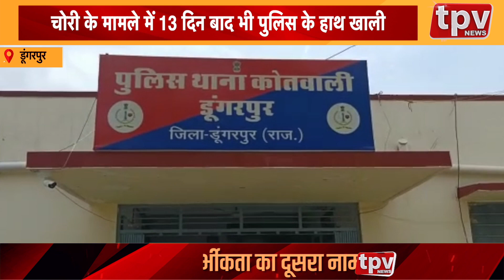BJP Kirodi Lal Meena | काला चश्मा लगाकर ट्रैक्टर पर रवाना हुए "किरोड़ी लाल | TPV NEWS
1-बीकानेर मंत्री गोविंदराम मेघवाल को धमकी देने का मामला - पुलिस ने दो आरोपियों को किया गिरफ्तार
2- बीकानेर आचार्य महाश्रमण ने शोभायात्रा के साथ किया नगर प्रवेश - कहा - अहिंसा धर्म है, संयम धर्म है और तप धर्म है
3- बीकानेर पुलिस चौकी में दिनदहाड़े युवक पर जानलेवा हमला- पुलिस ने तीन लोगों को राउंडअप किया
4- बस्सी-  सांसद डॉ किरोड़ी लाल ने किया जयपुर कूच - काला चश्मा लगाकर ट्रैक्टर पर हुए रवाना
5- .जोधपुर  जब पुराने मित्रों से मिलने गैराज पहुंच गए शेखावत- कुर्सी छोड़ पत्थर पर बैठे केंद्रीय मंत्री, छाछ से मनुहार
6- डूँगरपुर - चोरी के मामले में 13 दिन बाद भी पुलिस के हाथ खाली- पुलिस के खिलाफ लोगों में भारी आक्रोश
7- डूंगरपुर नकली माल बेचने वालों पर होगी सख्त कार्रवाई - जिले में कई जगह मारा छापा
8-डूंगरपुर अज्ञात वाहन ने बाइक सवार युवक को मारी टक्कर- दो युवकों की हुई मौत, एक हालत गंभीर